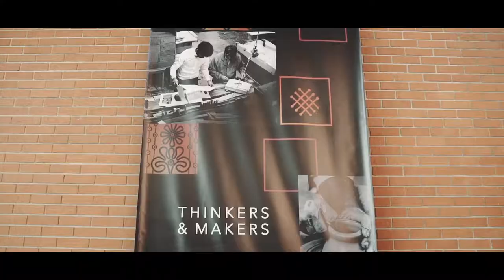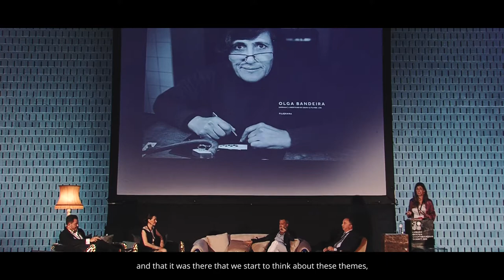Fátima Santos, AORP, about Luxury Design & Craftsmanship Summit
Fátima Santos, General Secretary of AORP (Associação de Ourivesaria e Relojoaria Portuguesa) about Luxury Design & Craftsmanship Summit 2018.

Elevate Design and Craftsmanship, that’s COVET GROUP’s mission and for this reason they organised the first edition of the Luxury Design & Craftsmanship Summit, from 20-21 June 2018, in Gondomar, Oporto.

Next Luxury Design & Craftsmanship Summit will take place in Paris, January 2019.